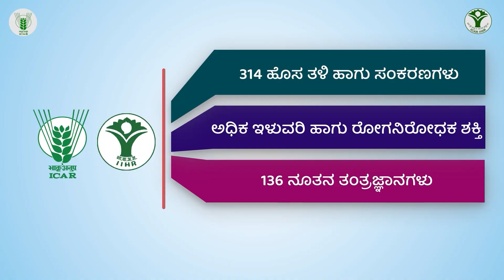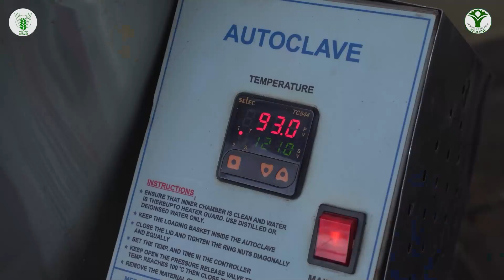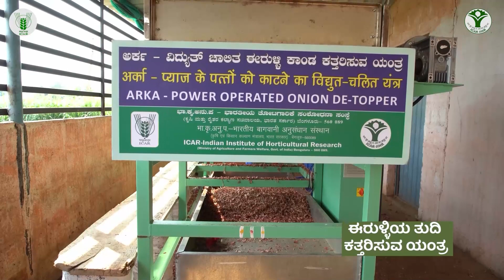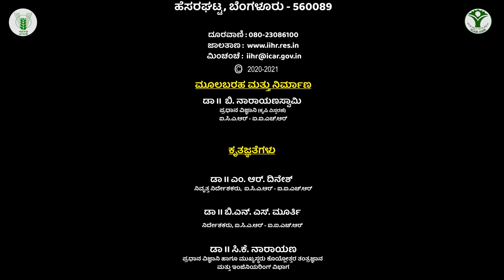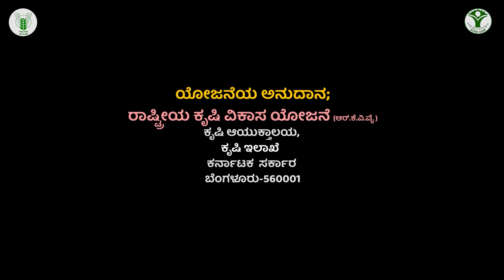ಕೊಯ್ಲೊತ್ತರ ತಂತ್ರಜ್ಞಾನ ಮತ್ತು ಇಂಜಿನಿಯರಿಂಗ್ | Post-Harvesting Technology and Engineering